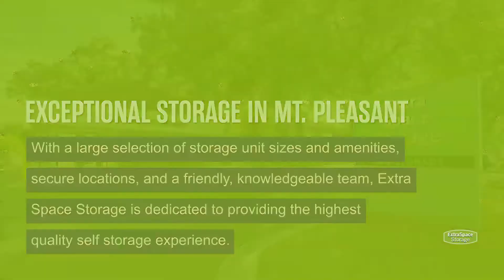Storage Units in Mt Pleasant, SC - Extra Space Storage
Looking for convenient, secure storage in Mt. Pleasant, SC? Extra Space Storage has conveniently located storage facilities near Mt Pleasant, Isle of Palms, Sullivan's Island, and Charleston and offers a wide range of storage options to meet your needs.

Storage facilities in Mt. Pleasant feature a number of great amenities, including:

• Security features including on-site resident managers, security access to your floor only, video surveillance, and electronic gate access
• Climate-controlled storage
• Indoor and outdoor storage for vehicles, including car, motorcycle, boat, and RV storage

If you're looking for a clean, well-maintained storage facility with a friendly, professional team ready to help you, you've come to the right place. Reserve your storage unit today